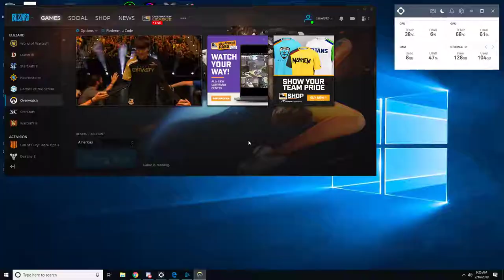This Smerf Crap Is Out Of Hand (Watch This hanzo)